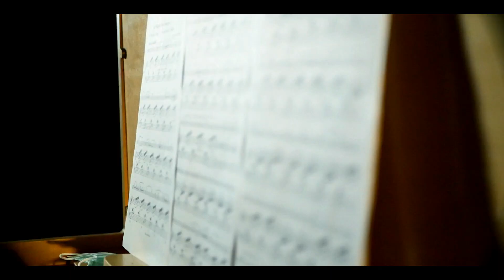NPWadvent - TÜR 24: Heiligabend mit Kontrabass und Celesta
Noch einmal Musik - zum Abschluss von NPWadvent: Mit einem weihnachtlichen Arrangement von "Auf Flügeln des Gesangs" mit Benjamin Kraner (stellv. Solo-Kontrabass) und Yu-Chun Lin (eigentlich Violine; hier: Celesta) wünschen wir - trotz allem - frohe Feiertage.